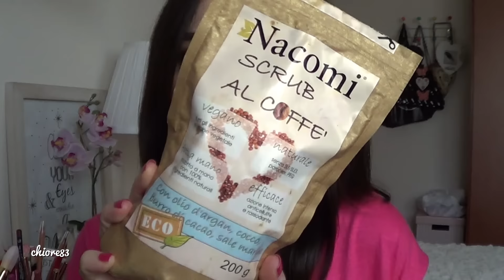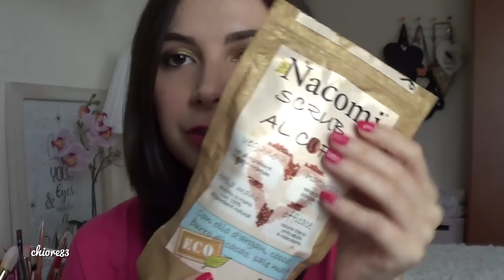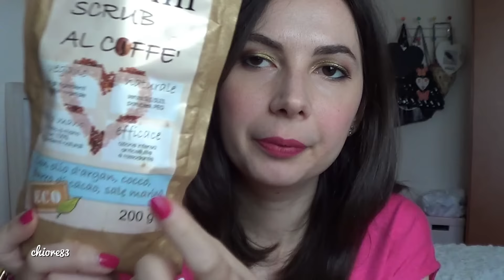SCOPERTE e Prodotti TOP ❥ Tutti BIO | chiore83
Scoperte e Prodotti Top del periodo Tutti BIO!

★ Cosa indosso:
Sugli occhi tutto Nabla: Citron, Unrestricted, Mimesis, Atom

Un bacione
Chiara